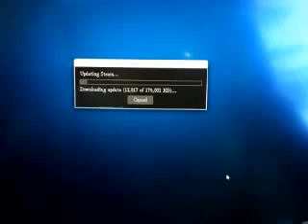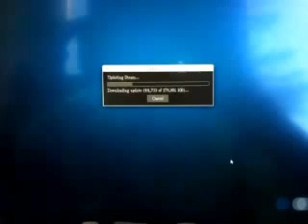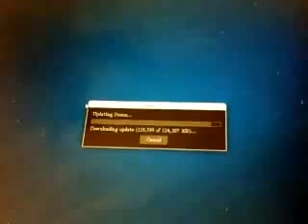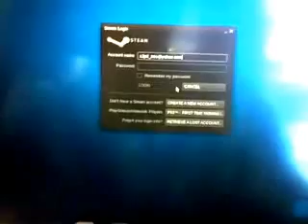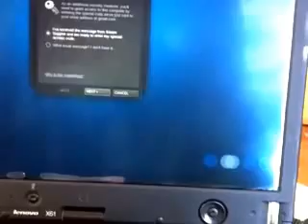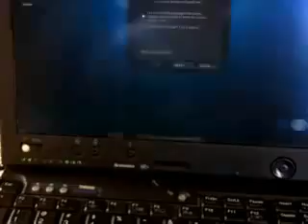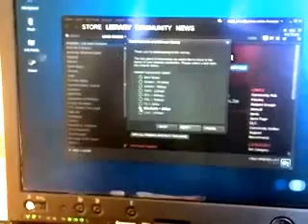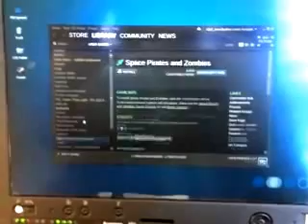Steam on Linux - XUbuntu Thinkpad x61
Video of my installing steam on linux on my Thinkpad x61 running XUbuntu 12.10